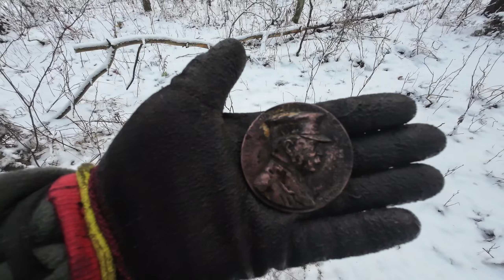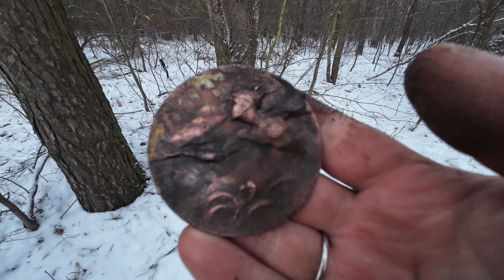To miejsce zaskakuje! Posypało srebrem! Mega medal!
Zima nam nie straszna :)
Razem z Kasią wybrałyśmy się na poszukiwania. Trafiłyśmy mega fanty :)
To miejsce wpisze się na listę naszych ulubionych.